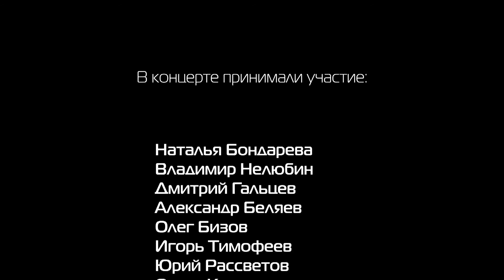АВТОРСКИЙ КОНЦЕРТ - 2 часть. Владимир Нелюбин и группа Итар-Тасс. Центральный клуб МВД.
00:00 -  Ольга Куланина.
01:35 - Холод - огонь      Муз.В.Нелюбин  сл.- Ольга Куланина.
06:19 - Радары                 Муз.В.Нелюбин  сл.- Алина Байбанова
10:45  - Алина Байбанова
11:23 - Красный цветок Муз.В.Нелюбин  сл.- Ольга Куланина.
15:32 - Любимая зима    Муз.В.Нелюбин сл.- Ю. Рассветов
20:27 - Цепи                       Муз.В.Нелюбин  сл.- Ольга Куланина.
25:18 - Юрий Рассветов
27:49 - Факел олимпийский Муз.В.Нелюбин сл.- Ю. Рассветов
Автор музыки - Владимир Нелюбин и группа Итар-Тасс.
Центральный клуб МВД.